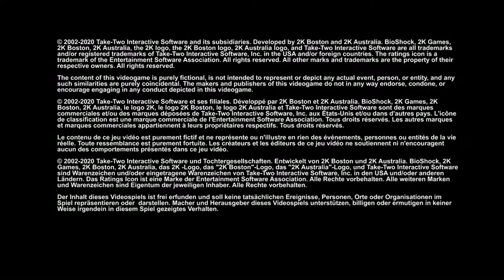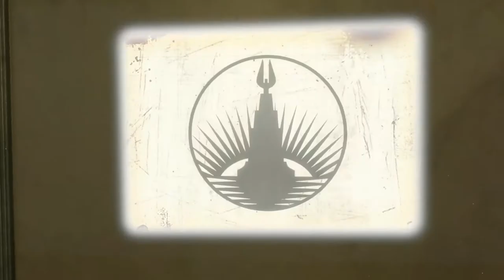XVPLAYS: BIOSHOCK (PART 1)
Hello, My name is TriLogyXV and this is my playthrough of "Bioshock". Its been a while since I've uploaded a video to this channel so I'm trying to get back into it.